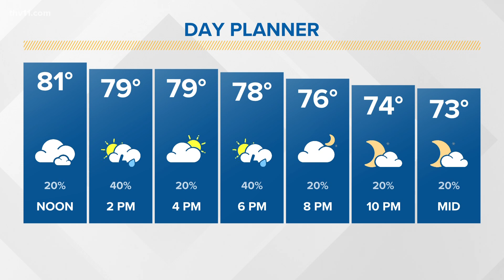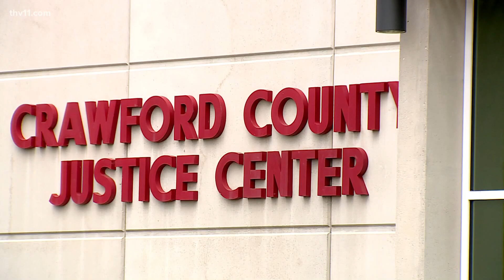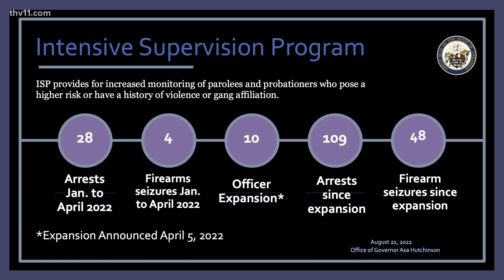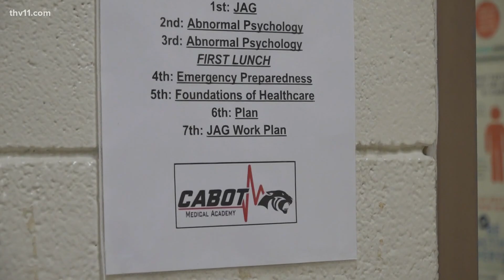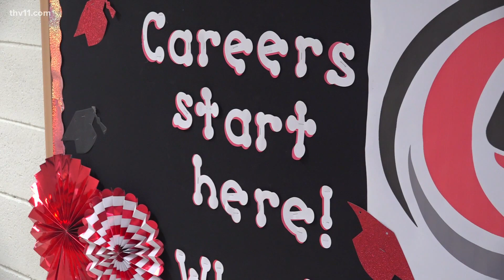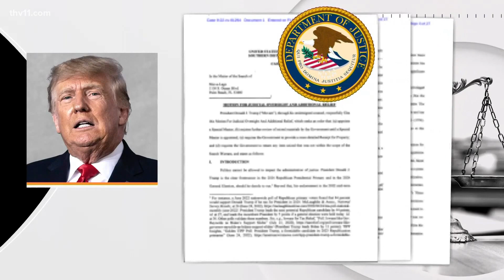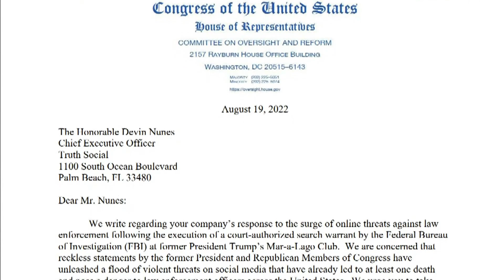Arkansas's top news stories for August 23, 2022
Karen Fuller provides the top news stories for August 23, 2022 including the latest on the violent arrest involving three Arkansas officers.